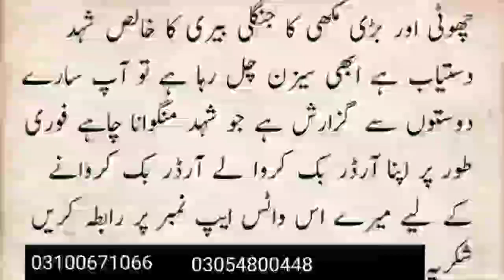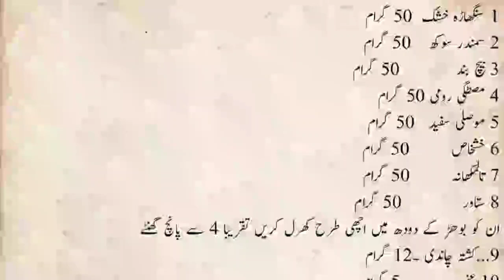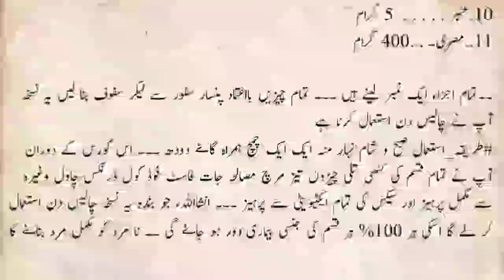Best Remedy for Weakness In Urdu | kamzori ka behtreen or asan ilaj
Homemade Energy Drink Body Weakness Treatment In Urdu Jismani Kamzori Ka Ilaj. Here i am telling how to make body strong and full energy at home. I am using all natural ingredients in this home remedy and it has no side effects. Yahan apko jismani kamzori door karne ka best drink ghar per banan sikha raha hoon.dilkash beauty,homemade energy drink,jismani kamzori ka ilaj,jismani taqat ka nuskha,health tips,body weakness,tips,urdu,how to make body strong,how to,body weakness medicine,jismani kamzori ka ilaj urdu,health tips in urdu,how to make weak body healthy,jismani taqat ka ilaj,home remedies,how to make weak body strong,jismani kamzori door karne ka tarika,health tips in hindi,body fitness food Asabi Kamzori | Nervous Debility | اعصابی کمزوری | asabi kamzori ka ilaj | ik official | health tips how to get rid of Fatique are tiredness at home in urdu,kia ap har waqat thakay rahte hen?kia har waqat dard rhta he?chirchra pan?thakan door krne k asaan tariqe. if you have any questions/suggestions, please leave them in the comments below each video,so feel free to ask. hmari mazeed videos k liay subsucribe kren. asabi kamzori ka ilaj,desi ilaj,asabi kamzori ka desi ilaj,thakawat,zehni thakawat,dimaghi thakawat,jismani thakawat,thakawat dur kaise kare,jismani thakawat ka ilaj,thakawat ka ilaj in hindi,susti kaise door kare in hindi,thakawat door karne ka tarika,natural remedies for fatigue,how to get rid of tiredness instantly,how to get rid of tiredness home remedies thakawat dur kaise kare,jismani thakawat ka ilaj,thakawat ka ilaj in hindi,susti kaise door kare in hindi,thakawat door karne ka tarika,natural remedies for fatigue,how to get rid of tiredness instantly,how to get rid of tiredness home remedies,thakan door karne ka tarika,thakawat door karne ki tips,thakawat door karne ka asan tarika stress treatment /thakan ka ilaj/relax mind/treatment/ آپ تھکے تھکے کیوں رہتےعلاج thakan ko dor karne ka zabardust ilaj hikmat tube per thakan ka asbab thakan ka ilaj stress treatment thakan se zehni bemari kaise hojati hai thakan se asabi tano kaise hojata hai sirf hikmat tube per thakan aur stress se nazar ki kamzori kaise hojati hai thakan aur zehani sakoon ke liyae zabardust nuskha jismani thakawat ko dor karne ka nuskha nazar ki kamzori ko dor karne ka nuskha zehni sakon ka nuskha asabi tanao ko dor karne ka nuskha demaghi kamzori ko dor karne ka zabardust nuskha ilaj boht malomat video dekhiyae aur share kejayae thakan ka ilaj,stress treatment,stress treatment in urdu/hindi,beauty tips in urdu/hindi,hair treatment in urdu/hindi,health remedies in urdi/hindi,herbal tips in urdu/hindi,gharelu totke,rohani ilaj,likoria,cooking recipe in urdu/hindi,dood ke fayde,aam ke fayde,badam ke fayde,totke,fayde,faide,fawaid,ilaj,nuskhe,taqt,mani,ka,recipe,jaryan ka ilaj,hair,skin care aam ke fayde/aam ke fawaid/aam ke faide/mango benefits/mango benefis in urdu/hindi/kheere ke fayde/kheere ke faide/cucumber benefits in urdu/hindi/cucumber benefits/cucumber/kheere/kheera/badam ke fayde/badam ke faide/badam/almon benefits in urdu/hindi/almond ke fayde/tarbooz ke faide/tarbooz ke fayde/tarbooz/watermelon benefits in urdu/hindi/watermelon ke fayde/adrak ke fayde/adrak ke faide/ginger benefits in urdu/hindi/ginger/adrak/jamun ke fayde/jamun benefits/zaiton ke tail ke fayde/zaiton/olive oil/oilve oil ke fayde/oilve oil benefits in urdu/orange ke faide/orange benefits/honey ke fayde/honey/honey benefits in urdu/hindi/tomato ke fayde/tomato benefits in urdu/hindi/tomato/gajar ke fayde/carrot ke fayde/carrot benefits/rose water ke fayde/rose water benefits/kali mirch ke fayde/kali mirch ke faide/kali mirch/coconut oil benefits in urdu/hidni/coconut oil/coconut ke fayde/lemon ke asabi kamzori ka desi ilaj,asabi kamzori ka ilaj,asabi kamzori ki wajah,asabi kamzori ka qudrati ilaj,asabi kamzori,pathon ki kamzori,pathon ki kamzori ka ilaj,pathon ki kamzori ka ilaj in urdu,pathon k dard ka ilaj,pathon ki kamzori ki alamat,pathon ka khichao ka ilaj,asabi kamzori,asabi kamzori ka ilaj,homeopathic ilaj,desi ialj,rohani ilaj,treatment,asabi kamzori ka ilaj in urdu,pathon ki excercise,pathon ka dard,health tips in urdu,kamzori ka ilaj,sehat,health